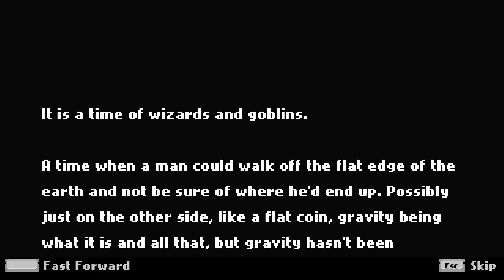QuickLook [0311] PC - Axe, Bow & Staff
Axe, Bow & Staff
This game is best played in 3-player co-op mode. Otherswise, it quickly becomes quite tricky. -